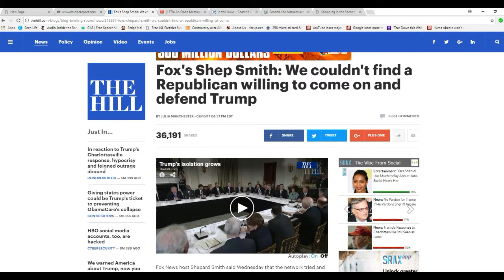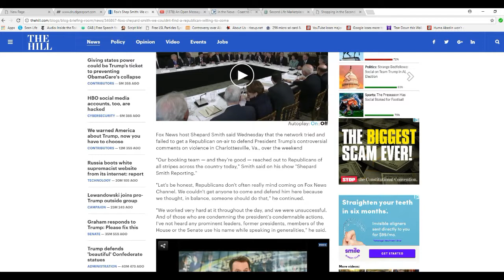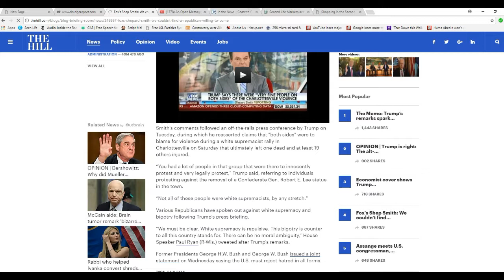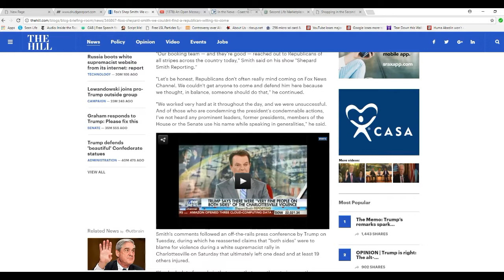Are Republican's abandoning Trump?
Fox's Shepard Smith makes a dubious claim that Republicans are abandoning him, but I don't see this as anything new. I do not like Shepard Smith BTW.